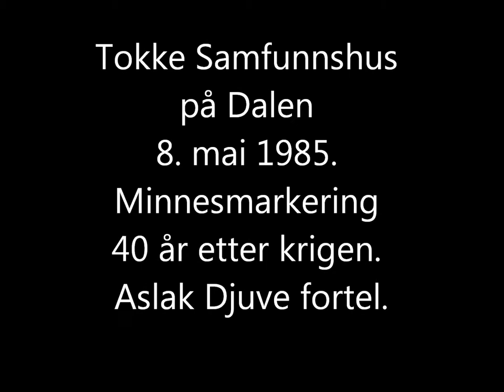40-års markering frigjering 8. mai 1985. Dalen del 3. Filma av Torjus Øvrekleiv.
40-års markering frigjering 2. verdenskrig. Tokke Samfunnshus på Dalen 8. mai 1985. Aslak Djuve fortel om sine opplevingar under krigsåra 1940-45.